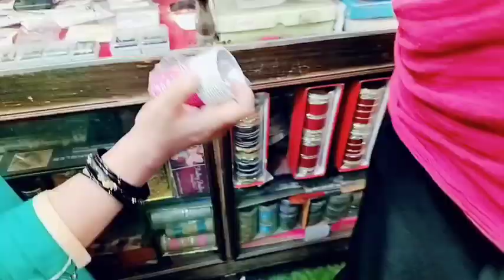Chicken 🍗 Maharani | cooking | recipe vlog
Chicken recipe
Cooking chicken
Cooking vlog